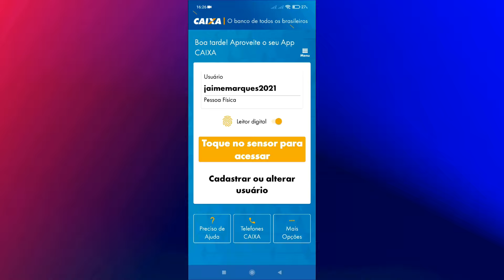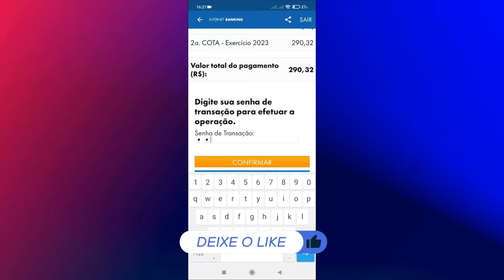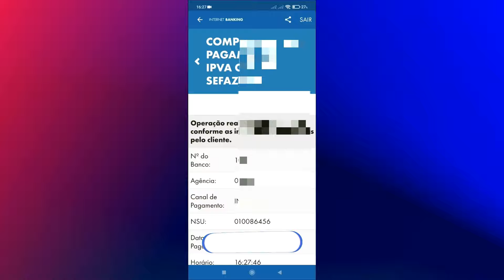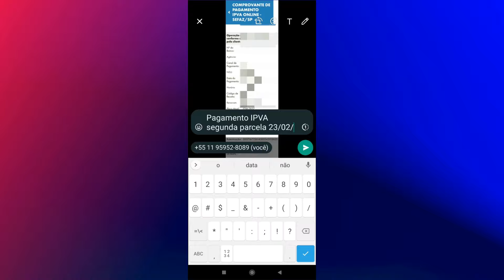COMO PAGAR IPVA PELO APLICATIVO DA CAIXA - Multa Licenciamento - Só p/Detran sp Jaime Marques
✅NÃO CONSEGUE BAIXAR O CRLV DIGITAL? ENTRE EM CONTATO CONOSCO QUE NÓS FAÇAMOS PARA VOCÊ ⏩⏩

✅ Apenas Mensagens, não atendemos Ligações
✅EMISSÃO CRLV-e  2022/2023
✅ Consulta do veículo pelo CHASSI/MOTOR
✅ Descubra RENAVAM pela PLACA
✅ Endereço do PROPRIETÁRIO e TELEFONE
✅ Consulta Veículos registrado CPF/CNPJ
✅ Consulta HISTÓRICO COMPLETO do veículo

como pagar ipva pelo aplicativo da caixa é o que você vai ver neste vídeo, para a maioria de proprietário de veículo
sabem que não é necessario comparecer até o banco para fazer pagamento de ipva, graça ao aplicativo da caixa economica
federal é possível quitar esse imposto pelo aplicativo caixa.

O aplicativo caixa tem diversas modalidade de pagamentos de documentos de veículos, por lá é possível pagar
multas de transito, multas renainf, pagamento de transferencia de veículo, taxa de licenciamento digital e claro, IPVA.

Só lembrando que não é possível pagar ipva parcelado caso você tenha perdido o prazo da primeira parcela, nesse caso
só é possível conta unica.

Aqui você irá encontrar dicas de como baixar documentos de veículos. PAGUEI O LICENCIAMENTO QUANTO TEMPO DEMORA PARA CAIR NO SISTEMA, paguei o licenciamento mas consta como não pago, paguei a taxa de licenciamento mas consta como não pago, Quanto tempo demora para o licenciamento cair no sistema, quanto tempo demora pro licenciamento cair no sistema, Quanto tempo demora para constar o pagamento do licenciamento, crlv digital, licenciamento digital, não consigo emitir o crlv digital, não consigo baixar o crlv digital, porque o crlv não atualiza o que fazer quando o código crv não pertence ao veículo informado ou seja, tudo sobre o novo crlv digital e como emitir o documento crlv.

Todos as capas dos vídeos "thumbnail" são criadas no Canva na versão gratuita, Para saber mais acesse

O canal jaime marques sempre preza pela transparência e autenticidade dos conteúdos. Todos os conteúdos são exclusivos, exceto raros trechos de vídeo e imagens "exclusive for commercial use" O proprietário do canal tem total autonomia para excluir todos os comentários apelativos ofensivos sem aviso prévio,
O canal está livre para receber comentários , desde que o mesmo cumpra as regras de diretrizes da plataforma YouTube. Todos os comentários, serão analisados e aprovados de acordo o contexto do vídeo, comentários relevantes podem ser inclusive usado para trechos de vídeos do canal sem aviso e livre de ônus. Se porventura algum comentário for usado pelo canal e o mesmo vier a ser excluído pelo proprietário do comentário, o vídeo em si cujo o comentário está em uso, não será excluído e cortado pelo editor do youtube.

Todos os vídeos produzidos pelo canal jaime marques relacionados a diy são testados e comprovados naquele estado, visto que para outros haja modificações e diferentes termos, por esse motivo, tutoriais postados neste canal não surtem nem um efeito para você.

Nosso objetivo é ajudar o maior número de pessoas, trazendo conteúdos relacionados, a;
noções básicas de mecânica automotiva, oficina mecânica, mecânica básica, mecânica, mecânica de automóveis, mecânica automotiva,
Auto elétrica automotiva, dicas de mecânico, documentos de veículos, e outros assuntos como; crlv, e clv digital.

Não respondemos comentários cujo o assunto é solicitar número de celular do proprietário do canal, por esse motivos os vídeos é "expressamente"
explicado para que você tenha o máximo de proveito possível. O proprietário do canal não é responsável pelo seu objetivo não alcançado, como sugere o  vídeo, pois cada estados tem suas regras, termos e serviços.

O canal jaime marques nunca irá enviar solicitações de dados ou sugestões para clicar em links. O proprietário do canal se limita a responder quaisquer comentários até porque na medida que o canal cresce essa função vai fugindo dos padrões dos canais com poucos comentários.